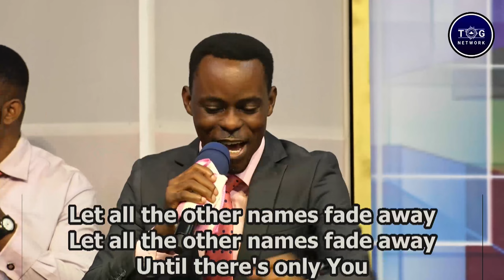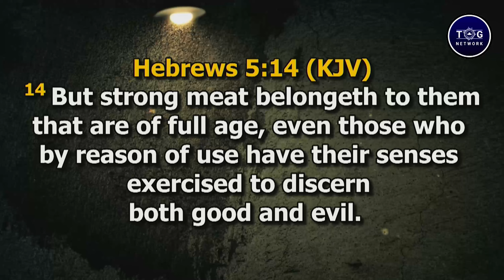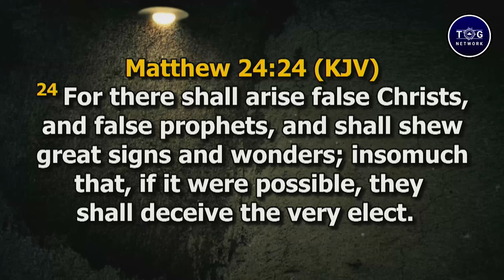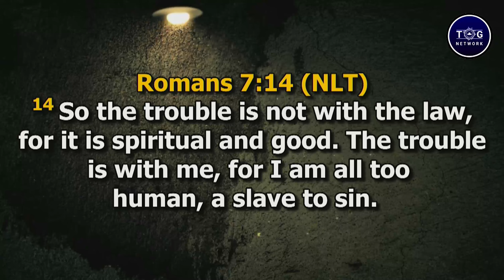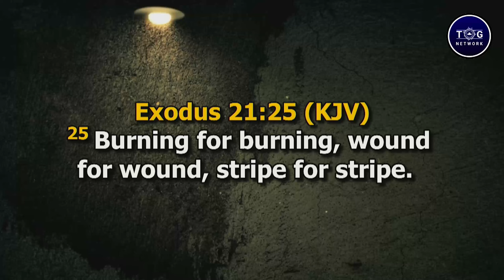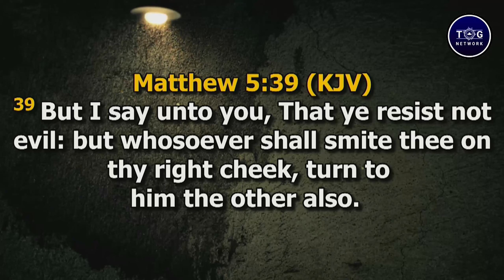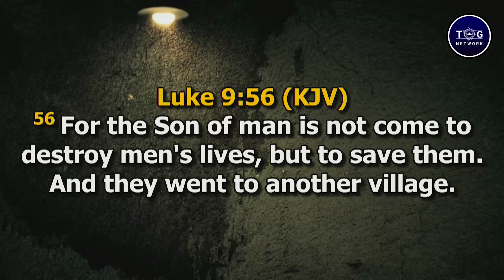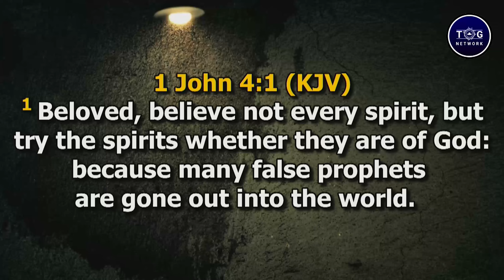Let's Get It Right (Part 3): The Milk And The Strong Meat Of God's Word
Bible study session held on Tuesday 27th of April, 2021 by Pastor Muyiwa Akinyele at RCCG - The Temple of God Parish, Lekki, Lagos.